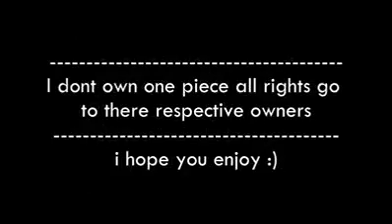10000000 3116528898572195 2923456802412560384 n